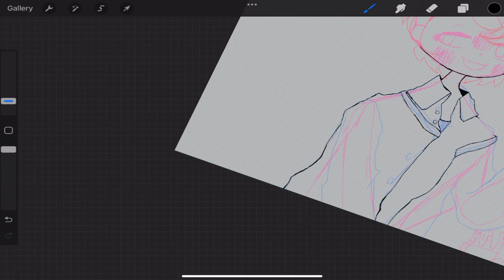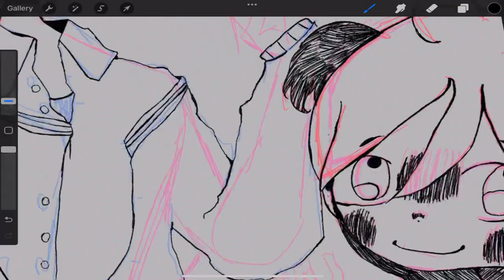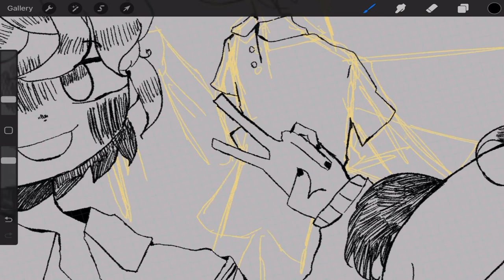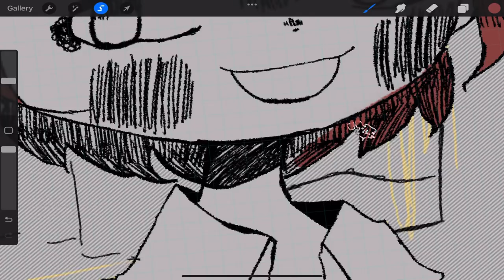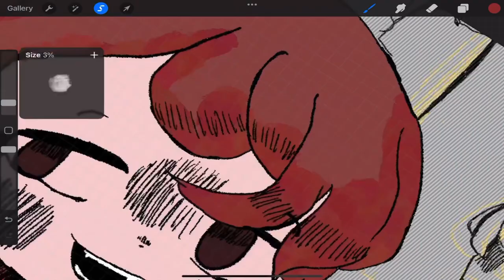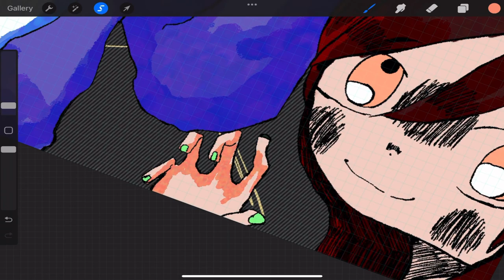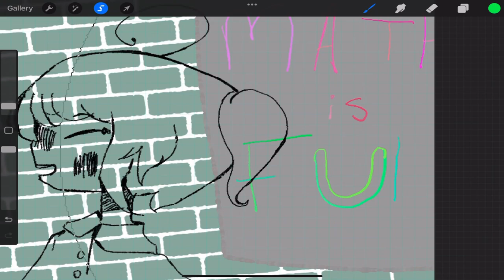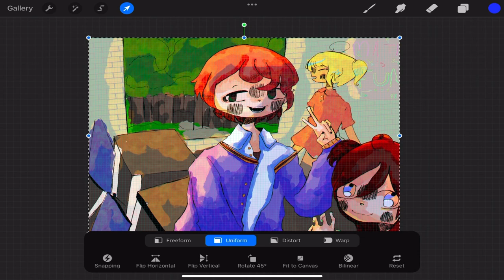First day of school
Zzzzzzzz…..

Late upload lol. I should be asleep. at least the video is pretty long.